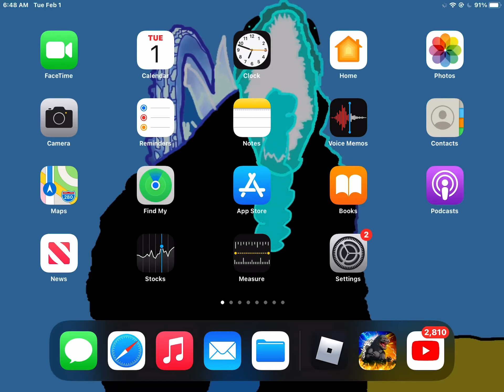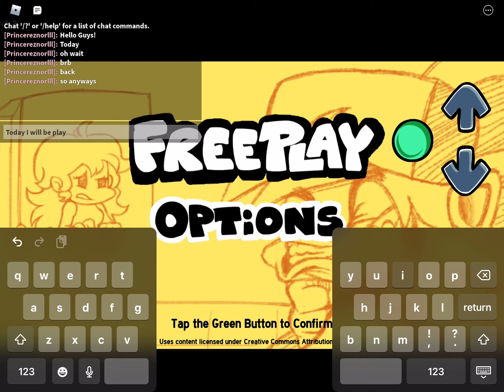Playing B Side week 6 in Literally FNF! But if I die twice, the video ends.